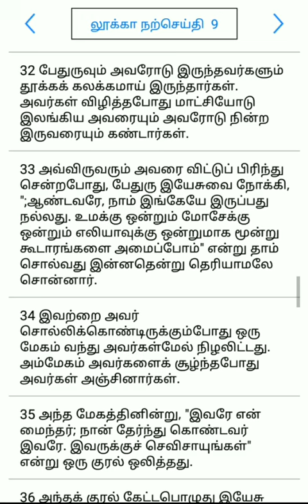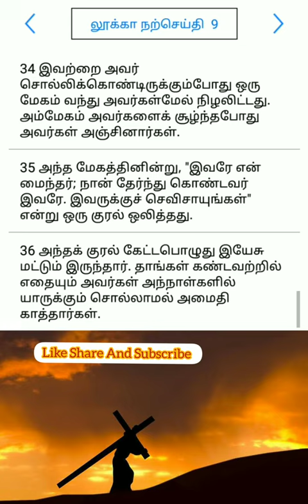தவக்காலம் இரண்டாம் வாரம்ஞாயிற்றுக்கிழமை நற்செய்தி வாசகம்/